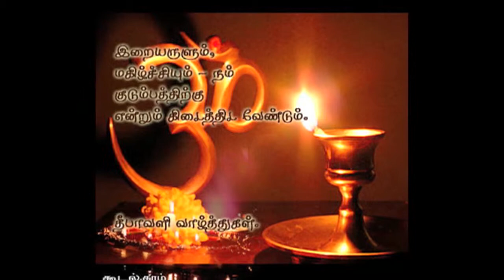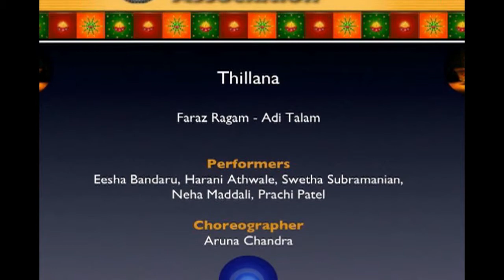TRI-STATE TELUGU ASSOCIATION: DASARA DEEPAWALI 2011: THILLANA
TRI-STATE TELUGU ASSOCIATION
CHICAGO, ILLINOIS

PRESENTS

DASARA-DEEPAWALI 2011
CULTURAL PROGRAMS:

THILLANA

AT HINDU TEMPLE OF GREATER CHICAGO
LEMONT, ILLINOIS